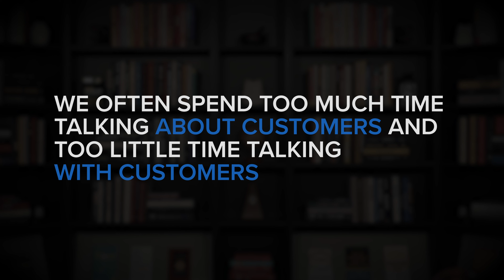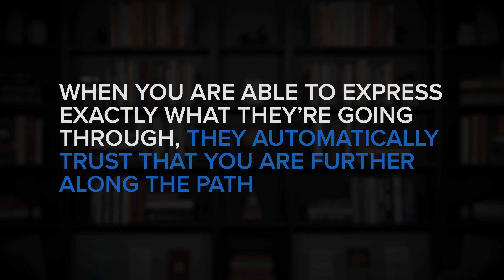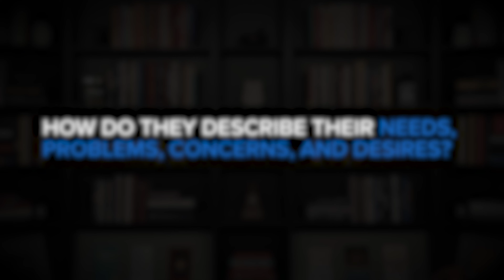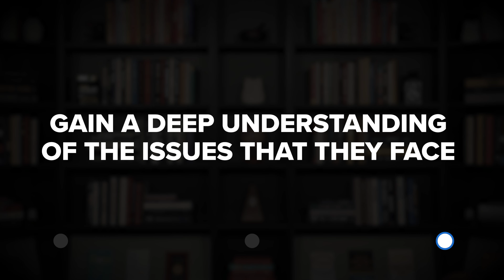How To Build INSTANT Trust & Credibility With Customers - Tip 5 of 21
One of the most important aspects of marketing is communicating in a way that resonates with potential customers. Whether you’re using a website, article, video, brochure, or social post it’s critical that you communicate in a way that connects with your audience.

That may seem pretty straightforward. Especially if you’re passionate about your product, and you’ve taken the time to select a target market, perform customer research, and test marketing channels. But there is a big difference between identifying your market and communicating with them in a way that establishes trust and credibility.

The solution is that we must learn to speak the language of our prospects and customers. We must use the words and phrases that they use when talking about their needs, wants, and desires. And we must also deeply understand how they describe their problems, concerns, and fears as they relate to our product.

This all starts with meeting customers face-to-face by attending industry events, hosting local meetups, and using one-to-one video calls. Not only is this an opportunity to build relationships and explore new ways to create value, but it’s also critical for getting honest real-time reactions to the way that you speak about your products and services.